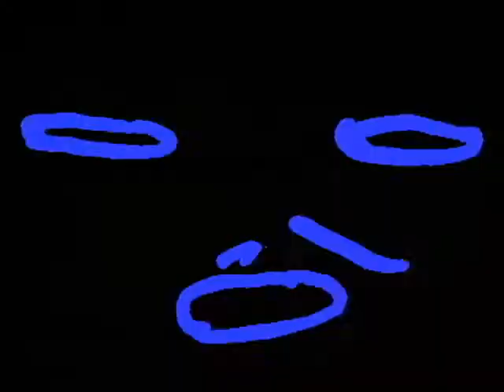Steve 'Silk' Hurley - Jack Your Body (Jack The Video Ripper Edit)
Back in the day when the house music was born (1986).